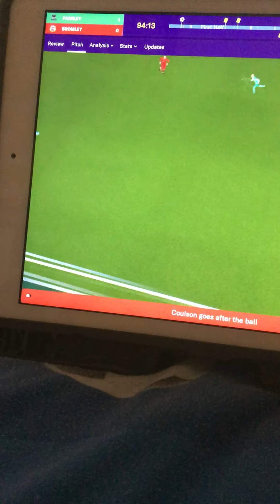Longplay Farsley Celtic vs Bromley